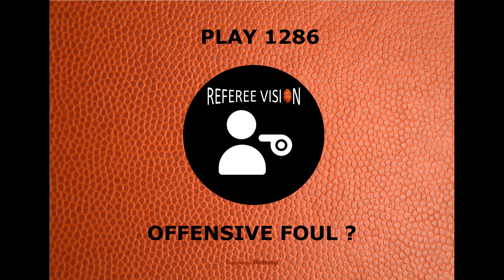Play 1286: Offensive Foul ?